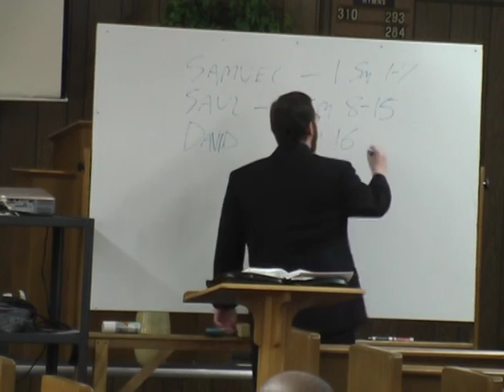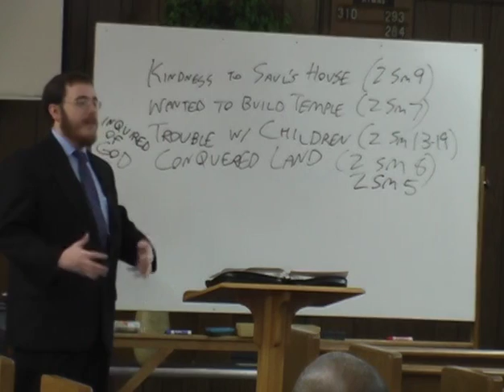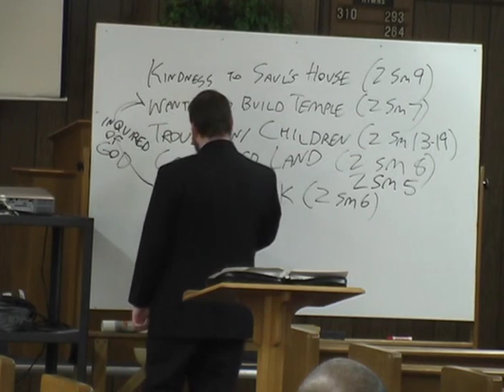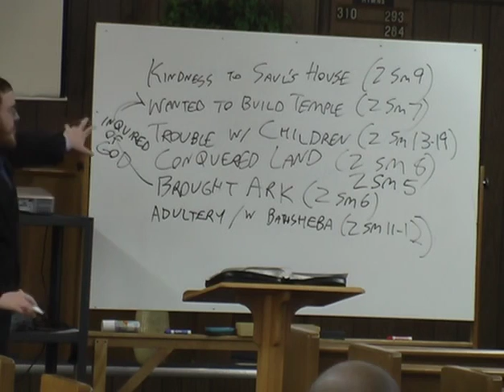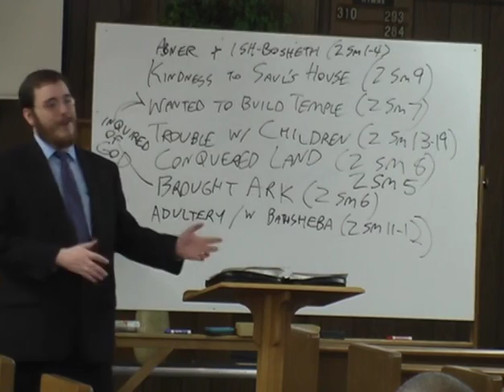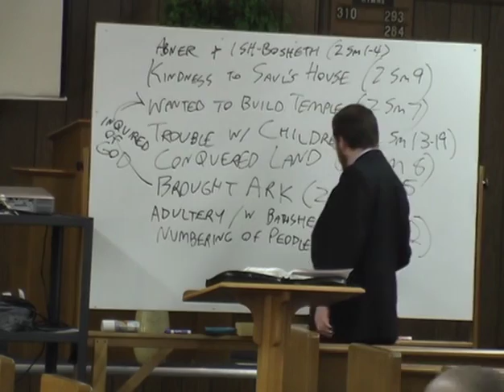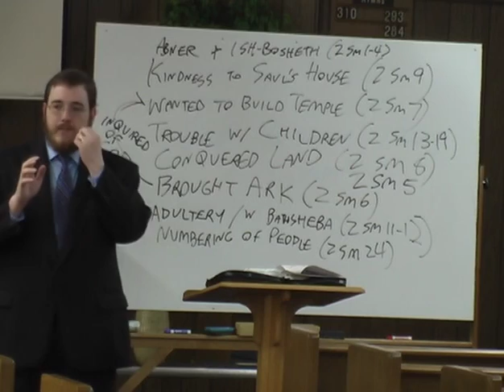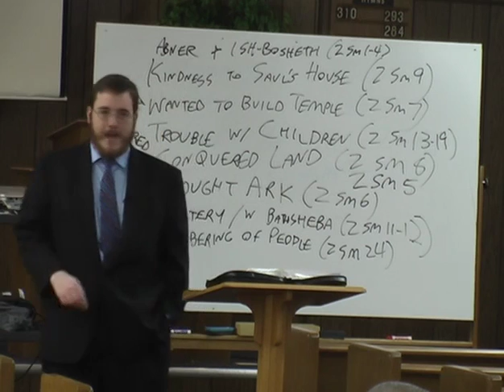2 Samuel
03/05/2015 - Sunday Class - Wayne Welsh